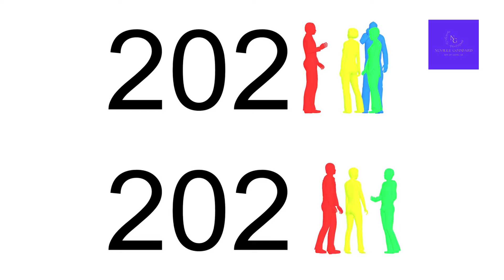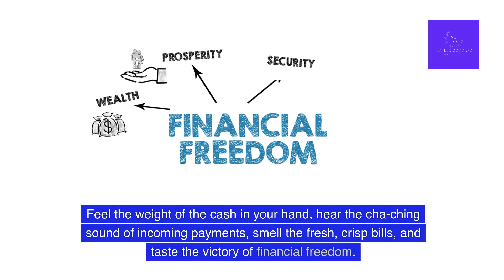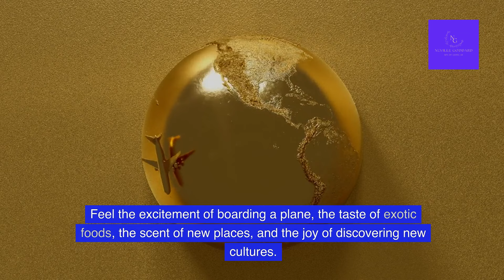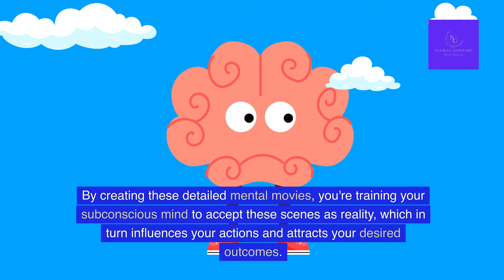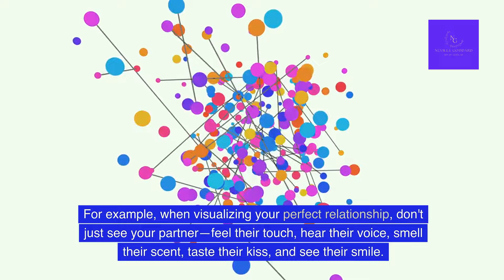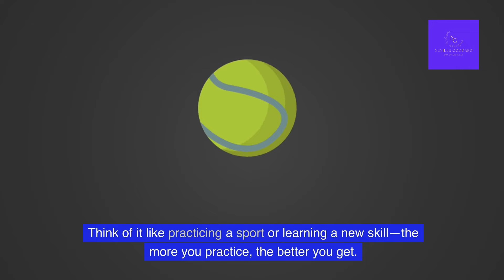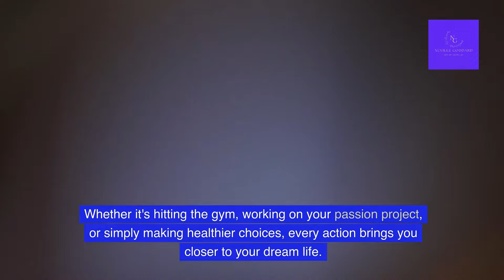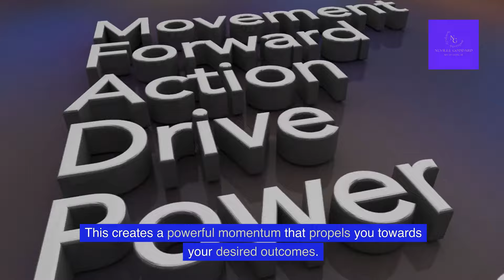The Power of Rewriting Reality Revealed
Books:

Feeling is the Secret

The Power of Awareness

Ready to transform your life into a blockbuster hit? Discover the secret mental movie technique inspired by Neville Goddard to manifest your dream life! From perfect relationships and wealth to incredible travel adventures, family harmony, and pure happiness, this video will guide you through creating vivid mental scenes that engage all your senses. Watch daily for 30 days and see your desires unfold effortlessly. Let's make magic happen and positively impact eleven million lives by the end of 2024!